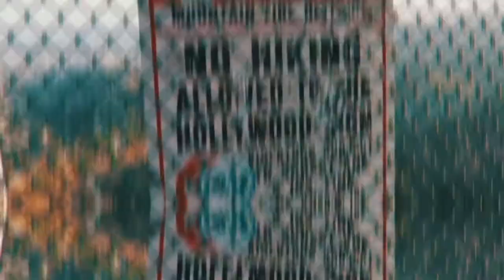2018 REWIND | TRAVEL VLOG | SEYCHELLES - LONDON - FINLAND - HOLLYWOOD - MARRAKECH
A look back at all the amazing countries I visited this year.